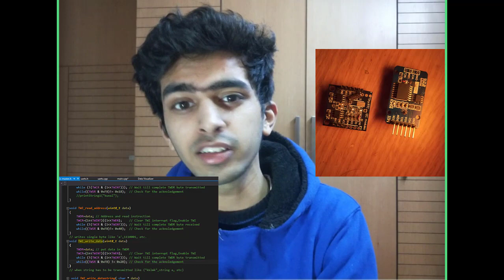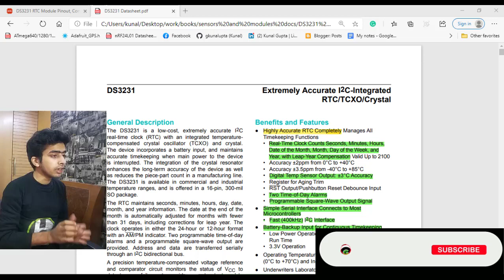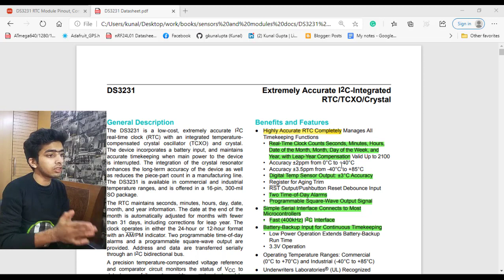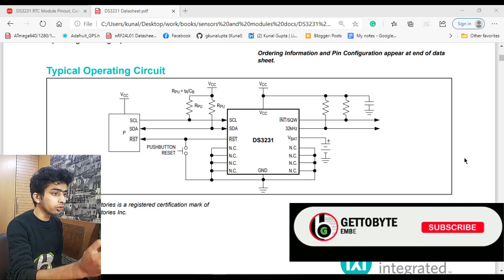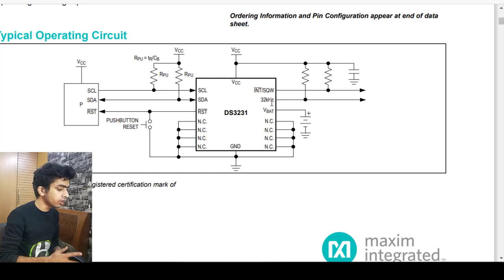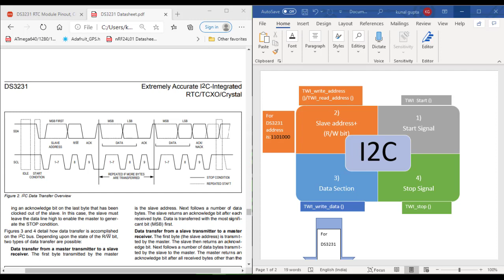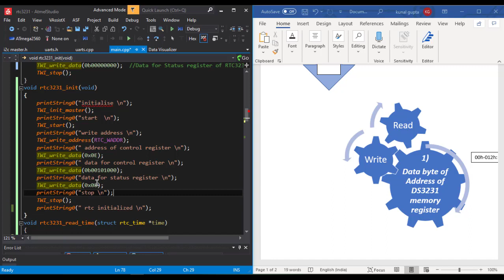RTC3231 Building own library Part1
RTC3231 making Own library, Interfacing To Arduino Uno/Mega/Nano without any PreBuilt Library.
Understanding its features and datasheet from scratch, I2C bus communication In DS3231 and its operation.
Using the same logic Interface RTC3231 to any MCU by the I2C device driver
embedded code and Firmware Development

To all viewers, for better videos and to have knowledge in a more organized way, fill out this form will not take more than 2 mins.
It is a very short survey to get reviews for my Videos

FOLLOW GETTOBYTE AT INSTAGRAM

🔍 MORE GREAT RESOURCES
ALL TUTORIAL CODES ARE AT